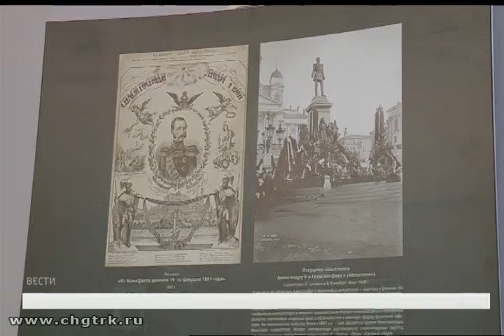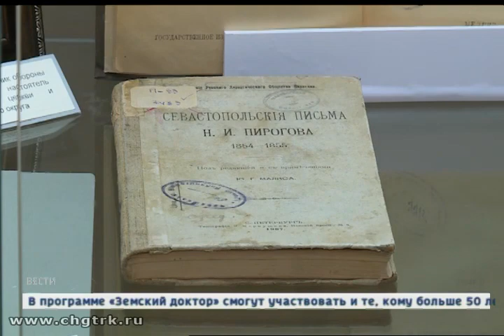Погружение в эпоху: в Музейно-выставочном центре Чебоксар открылась первая монографическая выставка,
«Император Александр II. Портрет на фоне эпохи». В Музейно-выставочном центре открылась первая монографическая выставка,  посвященная русскому самодержцу.